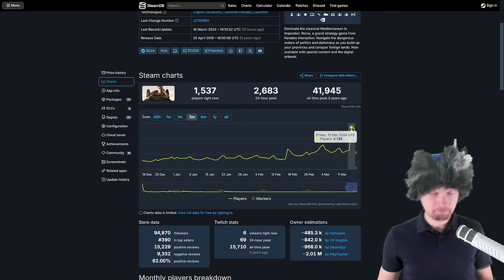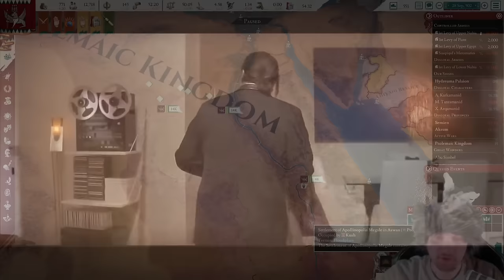Restoring the EGYPTIAN Dynasty in Imperator Rome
Imperator Rome is the most underrated Paradox Interactive game (especially after 2.0 release). Personally, I consider it my second favourite PDX game after EU4!